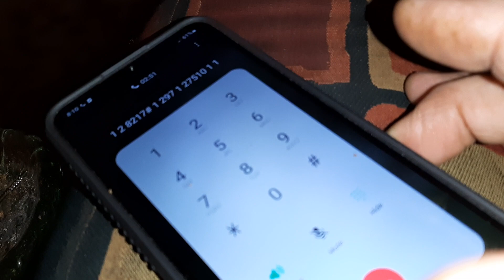l hope they don't vote !...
People like this working in the world. it's a wonder it still turns in the right damn direction